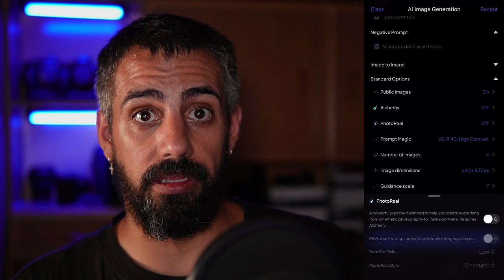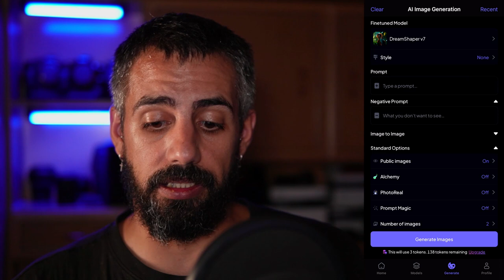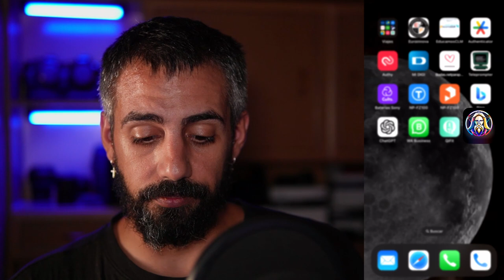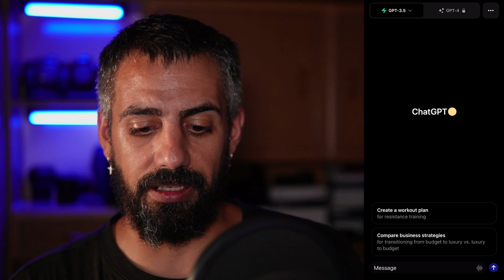📱🎨 ¡LEONARDO en el MÓVIL! 🚀🖼️ Sorprendentes IMÁGENES Generadas | Reseña y Demo 📸✨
Resumen breve para YouTube:

¡Hola a todos! En este video de SPL, probamos la app de Leonardo en el teléfono móvil para ver cómo funciona en comparación con la versión de escritorio. Sorprendentemente, la app móvil parece más rápida y ofrece varias funciones interesantes. Exploramos la app paso a paso, desde la selección de modelos hasta la generación de imágenes. Descubrimos que la app ofrece una amplia gama de modelos y herramientas, incluyendo opciones de resolución y estilo. También exploramos imágenes generadas y cómo interactuar con ellas. ¡Me ha sorprendido lo práctico que es usar Leonardo en el móvil! Si les gustó el video, denle like y compartan sus ideas para futuros temas sobre inteligencia artificial. ¡Gracias por estar aquí y nos vemos en el próximo video! ¡Saludos!